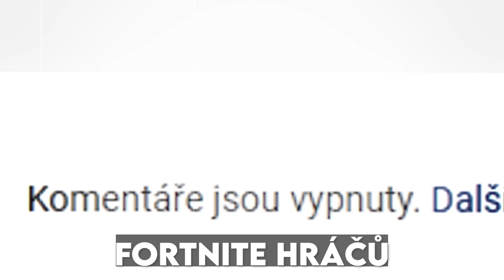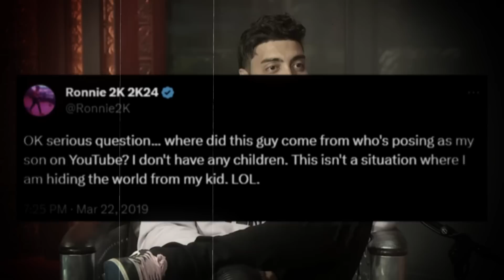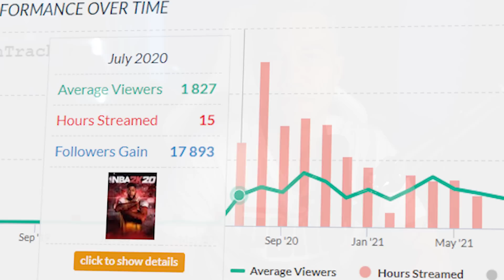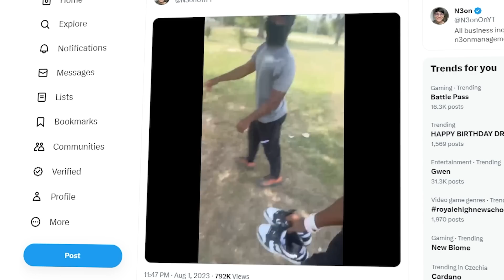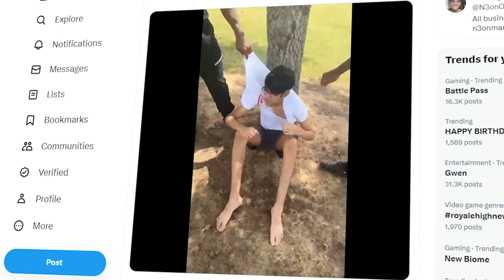TRAGICKÝ PŘÍBĚH NEJNENÁVIDĚNĚJŠÍHO FORTNITE HRÁČE!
►Edited by●